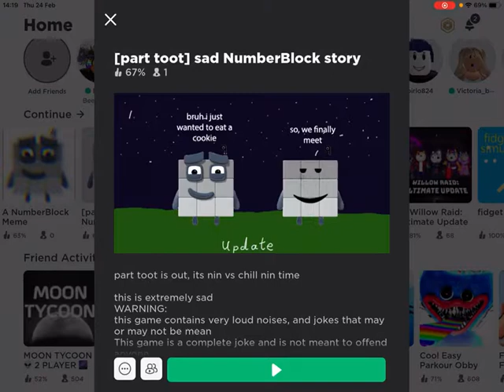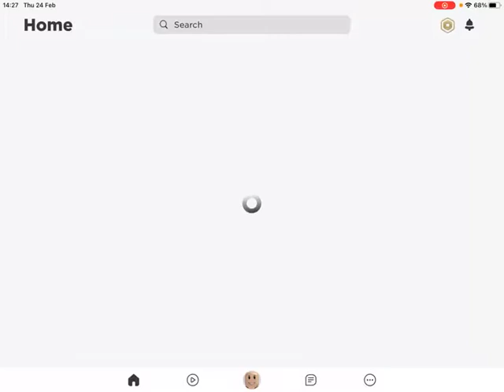Playing a sad numberblock story but it’s funny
14 crashes into you!